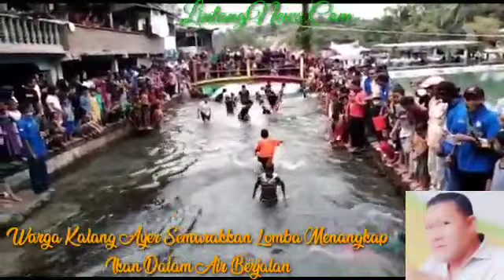Warga Karang Anyer Simalungun Semarakan Lomba Menangkap Ikan Mas dalam Air Berjalan